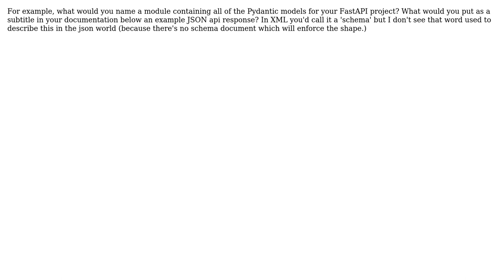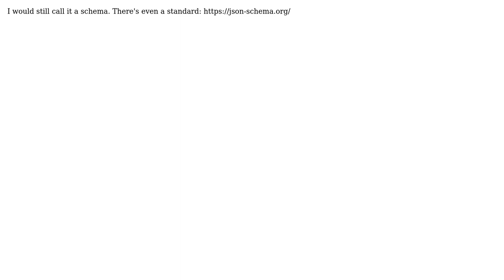Software Engineering: What is the word for the "shape" of json requests/responses?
With thanks & praise to God, and with thanks to the many people who have made this project possible! | Content (except music & images) licensed under CC BY-SA | Music | Images & others | With thanks to user Eamonn M.R. user Blake and the Stack Exchange Network Trademarks are property of their respective owners. You are responsible for your own actions.